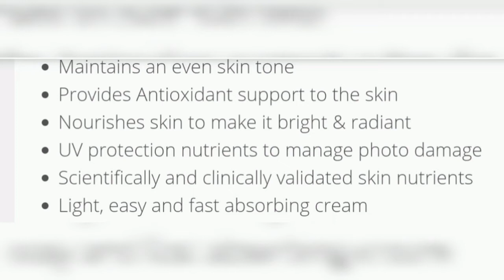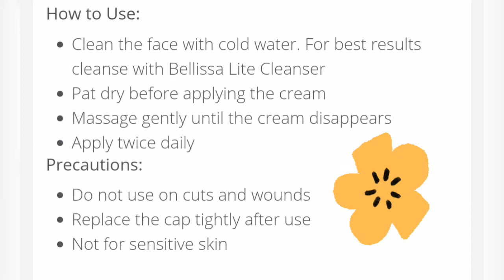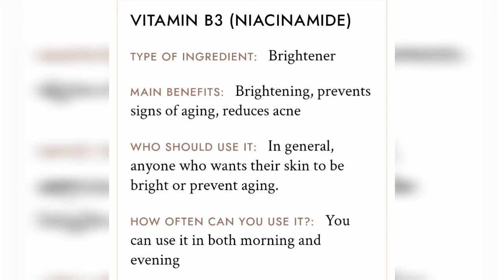bellissa skin whitening and brightening cream uses and review in tamil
Bellissa Lite Cream contains Boswellin Super, White Ten, pTeroWhite, and Niacinamide as main active ingredients. Bellissa Lite Cream improves fairness to the skin, maintains an even skin tone, provides antioxidant support to the skin and nourishes skin to make it bright & radiant.

Key benefits/uses of Bellissa Lite Cream:
Role of active ingredients:
- Boswellin Super: Acts as the skin conditioner, leaves your skin soft and smooth.It helps in fading away acne, surgery marks, stretch marks and other types of scars from the skin, it also reduces wrinkles and fine lines by regenerating healthy skin
- pTeroWhite: Functions as a skin conditioning agent with skin lightening and antioxidant properties
- Niacinamide: Improves the appearance of enlarged pores, uneven skin tone, fine lines, dullness, and a weakened skin surface

Directions for use/Dosage:
- Apply twice daily or as directed by the physician
- Massage gently until the cream disappears

Indication:
- Hyperpigmentation of skin, melasma, dark spots, brown spots and uneven skin tone

Safety information:
- Keep out of the reach and sight of children